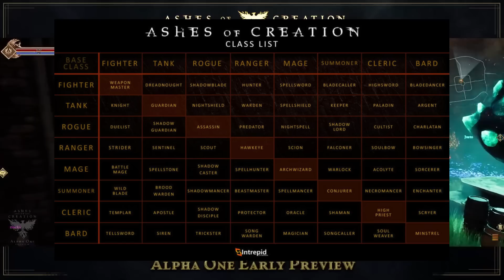L'hebdo Actu MMO #60: ELYON EU/NA en 2021 - ASHES OF CREATION : présentation du CLERC et + encore !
L'actu MMORPG et jeux multijoueurs : La sortie Steam de Guild Wars 2 retardée, le clerc d'Ashes of Creation dévoile ses compétences, Elyon devrait arriver en 2021 chez nous, la prochaine BlizzCon sera virtuelle et gratuite, Warframe s'améliore pour la PS5 et quelques news rapides sur Aion Classic, Bless Unleashed et Cellyon: Boss Confrontation !
- Ajoute mon code Dashup pour avoir 3% de réduc en plus !

00:00 Introduction
00:38 Elyon
02:50 Ashes of Creation
07:11 Blizzard
08:55 Warframe
10:04 Guild Wars 2
12:54 News en vrac
15:51 Message de fin